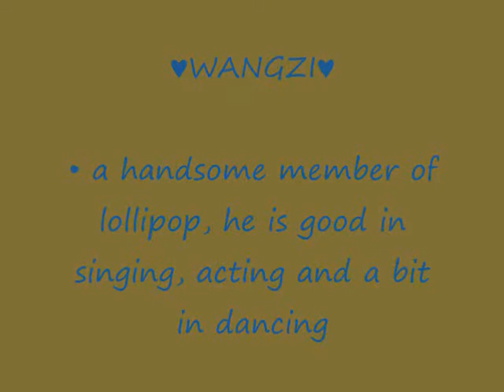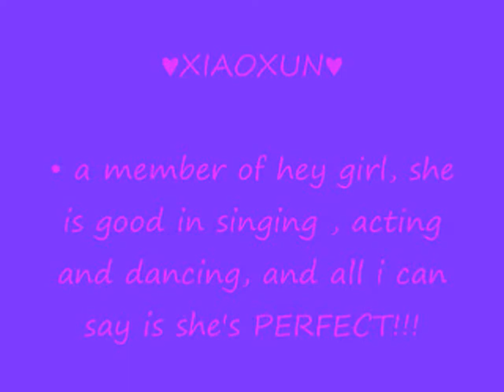A Perfect Couple ♥ WANGXUN ♥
WangXun Forever And Ever Till The End